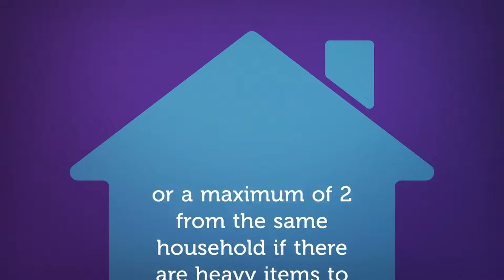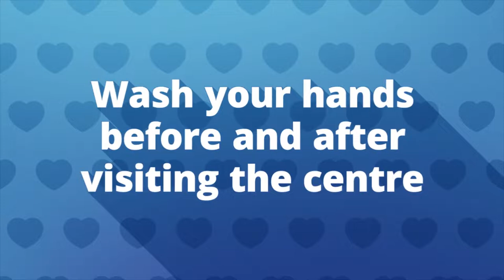reopening of recycling centres